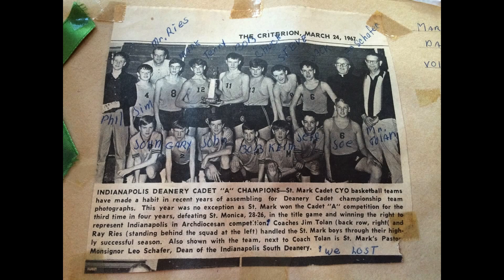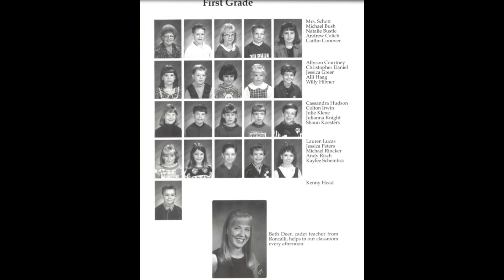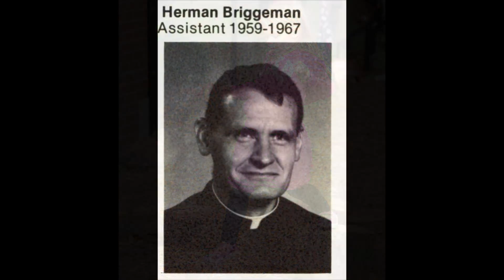St. Mark Catholic School Alumni Dinner 2015 Video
This is the video we played during the Alumni Dinner on June 20, 2015!